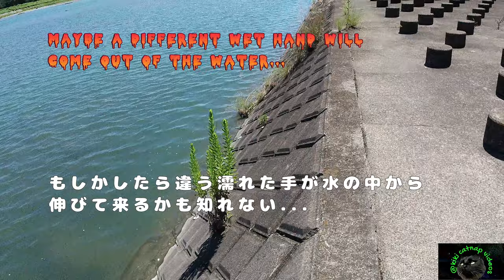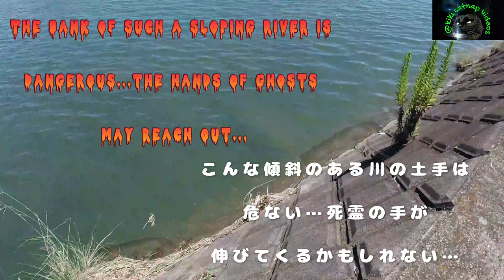死霊の手が招く淵 @kikicatnap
Free BGM
[月夜蝶～君ヲ想フ～-n97]